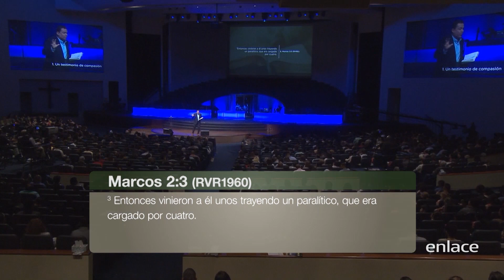Champion Forest - Vidas paralizadas - Enlace TV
En la Serie "Yo vi a Jesús" estudiaremos a fondo el evangelio según Mateo.